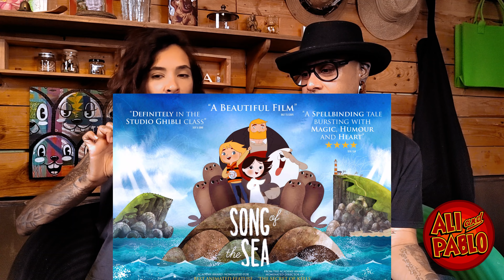QUE IMPORTANCIA TIENEN LAS INFLUENCIAS EN NUESTRAS VIDAS? y como enriquece tu creatividad...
De niños vamos absorbiendo tantas cosas, tanta información que tiene mucho que ver con lo que hacemos de adultos y aquí hablamos de como todo eso puede influir en nuestras vidas como artistas y como en lo que hacemos, pintamos y creamos se refleja todo lo vivido, cada momento estamos aprendiendo aquí te queremos contar la importancia de las influencias y de como manejarla en nuestras vidas si eres artista o te estas iniciando esta experiencia te puede interesar.

gracias por acompañarnos en esta vida.
Atentamente:
Ali and Pablo.

Alida Figueroa.
Pablo Fermin.